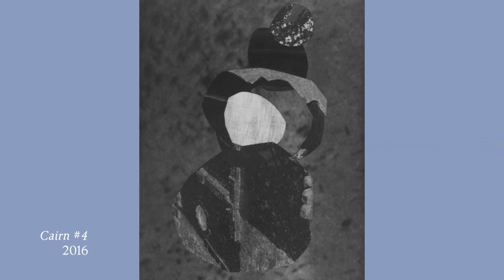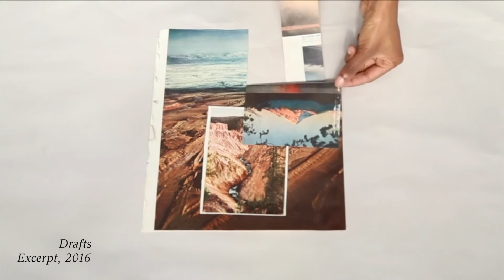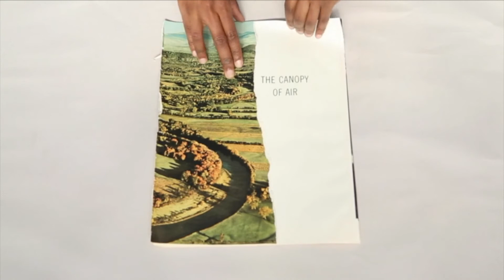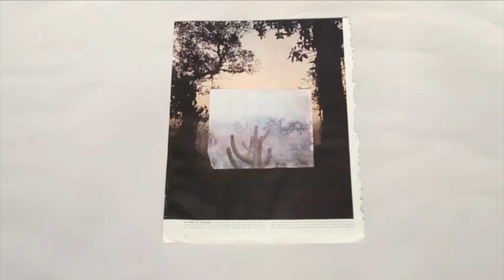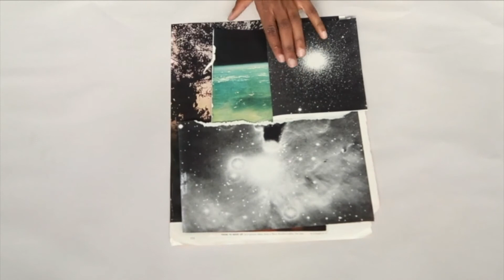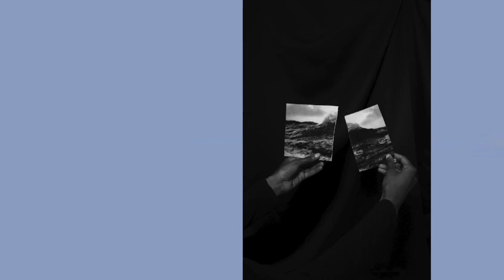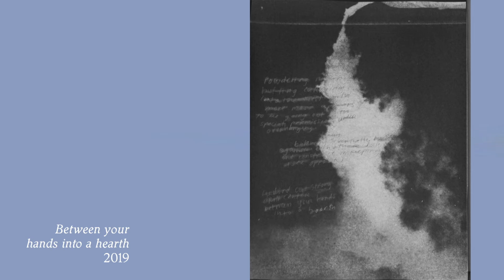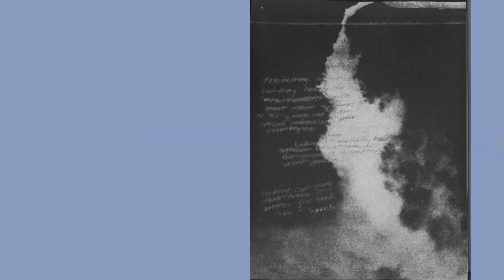Studio Visits w/ Silver Eye: Dionne Lee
Studio Visits w/ Silver Eye is a series of conversational, virtual studio and exhibition visits with artists from our community and beyond. In this episode, Dionne Lee speaks about how she fell in love with the natural world, why she’s fascinated by wilderness survival techniques, and how quarantine has altered her art making. Studio Visits w/ Silver Eye is hosted by Executive Director, David Oresick.

Prefer to listen as a podcast? Check us out on Apple Podcasts